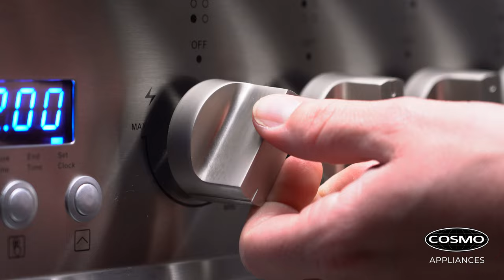Cosmo Appliances COS-244AGC Gas Range | Product Showcase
A smaller space doesn’t mean you have to sacrifice professional design. Cosmo’s Compact Gas Range in Stainless Steel delivers high performance and proven quality.